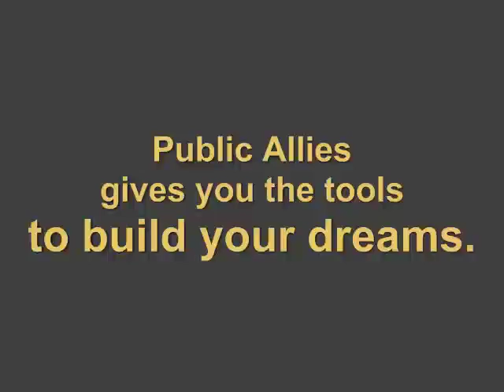WhyPA_Megan.mp4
Milwaukee Public Allies alumna Megan McGee talks about how her Ally experience inspired her to start Ex-Fabula, a storytelling collective